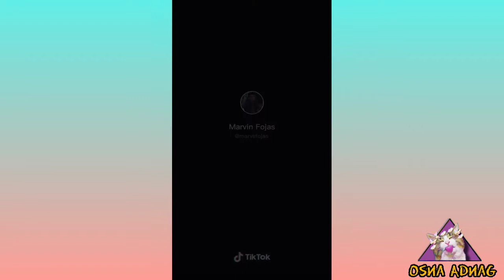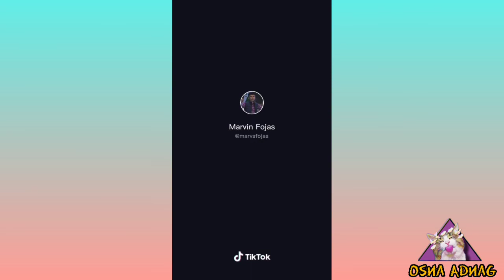Luh Boy | Lub bhie | Hello bhie | marvin fojas | marvsfojas tiktok compilation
Background music
Musician: Rook1e